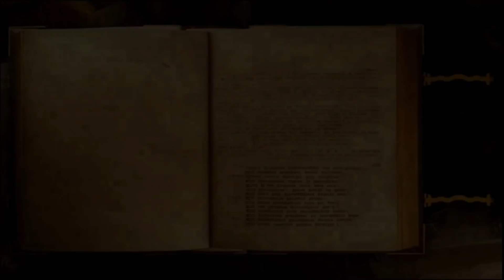Fleur, élargir l'horizon dans cette incarnation, qui s' est laissée rétrécir et se retrouver.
Fleur, comme une fée Clochette, plus grande et rapide en 12ème D., participe à la mise en place du dessin de la structure de l'Univers, pour créer l'harmonie de ce vaste tableau et y participer, telle est son état avant son
entrée dans cette fausse matrice .

Aujourd'hui,dans l'oubli, elle nous partage sa libération et la reprise de sa Souveraineté.

Merci à Fleur pour son partage.

Hypnose Eveillée Régressive esotérique- méthode HERE ; Nettoyage énergétique et ésotérique , thérapie quantique , recherche et résolution de la cause ésotérique des maladies,des mal-etre ,et des blocages et des limitations et dépendances dans tous les secteurs de vie .
libération du potentiel créateur de l etre , connexion à la conscience supérieure et accés a une meilleure connaissance de soi,de la vie et de l ' univers.
objectifs de libération,d autonomie,de souveraineté , de responsabilité et de capacités créatrices intentionnelles .